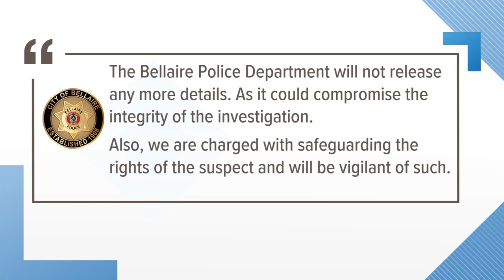Possible weapon used in deadly Bellaire High School shooting recovered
Police had been searching for the gun for nearly a week, even asking nearby residents to be on the lookout for the weapon.